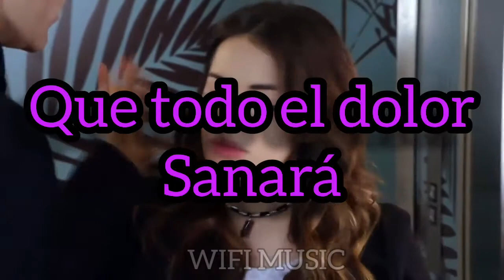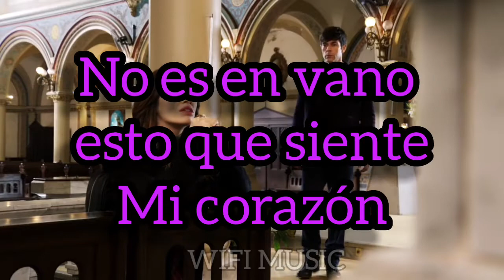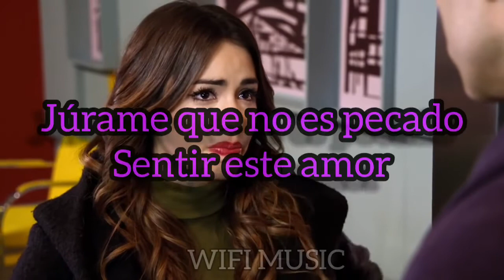JURAME| ESPERANZA MÍA| LYRICS WIFI MUSIC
JURAME

Te miré a los ojos
Sin querer
Mi vida cambió
Llenaste mis mañanas
Siento que hay un pacto
Entre los dos
Te confesaré
Sin verte te soñaba
Yo sé que este amor
Brillará
Que todo el dolor
Sanará
Júrame que no es pecado
Sentir ese amor
Que rompe con las reglas
Que vale más que mil plegarias

No es en vano esto que siente
Mi corazón
Si amar es un milagro
Esto es amor
Ya no soy la misma
Que era ayer
Y le pido a Dios
La fuerza necesaria
Voy a gritarle al viento
Mi verdad
Ya no importará
Más que tu mirada
Por siempre te voy
Abrazar
Y todo el dolor
Sanará
Sentir este amor
Mi corazón
Más allá de lo prohibido
Es este amor nuestro destino
Sentir este amor
Esto es amor
Esto es amor
Compuesta por: Claudio Lacelli / Lily Ann Martín